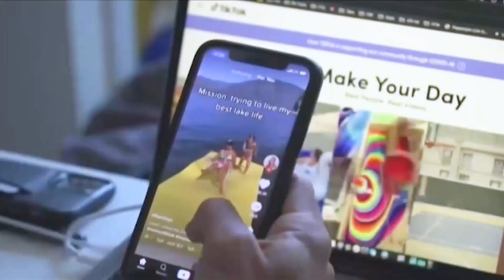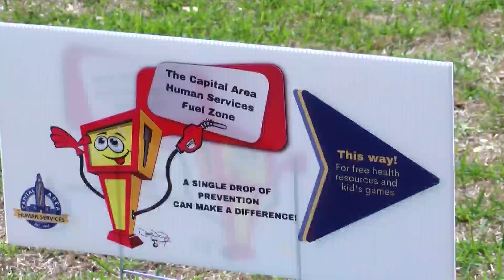225 Fest kicks off in Baton Rouge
225 Fest kicks off in Baton Rouge